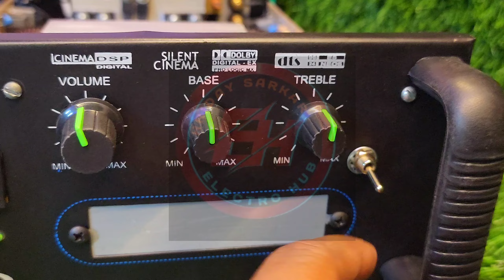class D 400+400 Watt 💥 Boom 🤯 quality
powered by electro hub
all type of amplifier part.

इस प्रोफेशनल स्पीकर का रिपेयरिंग वीडियो मेन चैनल पर बहुत जल्दी आएगा electro hub || electro hub short

RX 4000 PROFESSIONAL POWER AMPLIFIER 💥💯
Class D 4K5 Heatsink Class D 900 Heatsink unboxing👌💥
Class D High Quality Board 💥 Use All amplifier🤯

Professional Power Amplifier Video😱                                                                                                                                     Description:
                      My channel electro hub shorts created shorts electronics videos,upload  video electro hub working process background shorts clips . Electronics experimental results help you to grow up your knowledge.

   Do not try this at home electro hub working experiment.It is harmful to your health

 Selling :
             Are you interested for buying all electronics accessories and components.
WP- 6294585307